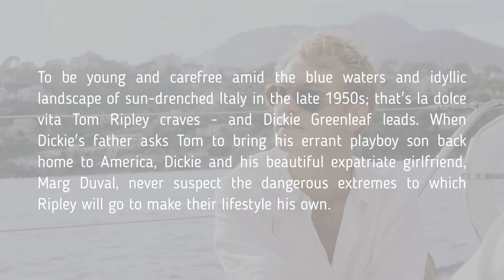Don’t Watch THE TALENTED MR. RIPLEY 1999 Until You See This … What Do They Look Like Now?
In this video I’m going to show you the psychological thriller movie from 1999 – The Talented Mr. Ripley … Tom Ripley is approached by shipping magnate Herbert Greenleaf to travel to Italy and persuade his son to return to the United States.

To be young and carefree amid the blue waters and idyllic landscape of sun-drenched Italy in the late 1950s; that's la dolce vita Tom Ripley craves - and Dickie Greenleaf leads.
When Dickie's father asks Tom to bring his errant playboy son back home to America, Dickie and his beautiful expatriate girlfriend, Marge Sherwood, never suspect the dangerous extremes to which Ripley will go to make their lifestyle his own.

Matt Damon (October 8, 1970) – Tom Ripley
Jude Law (December 29, 1972) – Dickie Greenleaf
Gwyneth Paltrow (September 27, 1972) – Marge Duval
Philip Seymour Hoffman (July 23, 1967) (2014 – Drug Overdose) – Freddie Miles
Cate Blanchett (May 14, 1969) – Meredith Logue
Jack Davenport (March 1, 1973) – Peter Smith-Kingsley
James Rebhorn (September 1, 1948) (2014 – Melanoma) – Herbert Greenleaf
Philip Baker Hall (September 10, 1931) – Alvin MacCarron
Sergio Rubini (December 21, 1959) – Inspector Roverini
Celia Weston (December 14, 1951) – Aunt Joan
Stefania Rocca (April 24, 1975) – Silvana
Fiorello (May 16, 1960) – Fausto
Ivano Marescotti (February 4, 1946) – Colonnello Verrecchia
Alessandro Fabrizi (Not Known) – Sergeant Baggio
Renato Scarpa (September 14, 1939) – Tailor
Caterina Deregibus (November 14, 1973) – Dahlia

Track Info: Title: Tropical Love
Artist: Del